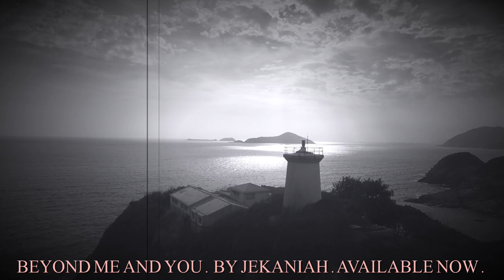Beyond Me and You (by Jekaniah) From my upcoming new album, “VOYAGE”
All music in my videos composed & recorded by Jekaniah George. This is the album version of the song. Another version appears on my album, “This is Jekaniah-Favourites.” My new album, “Voyage” is still in production. It is a continuous themed album, designed a little differently this time with each track blending together in a harmonious sequence. Featuring themes of coming come to yourself, it’s my most personal expression of myself yet.